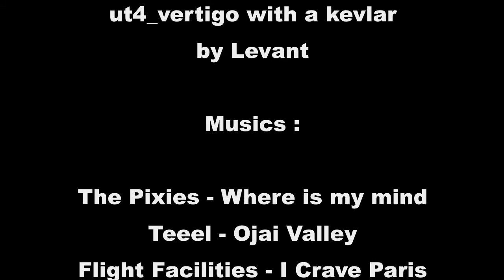ut4_vertigo with kevlar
vertigo with a kevlar vest

Musics :
The Pixies - Where is my mind
Teeel - Ojai Valley
Aeroplane vs Friendly Fires vs Flight Facilities - I Crave Paris